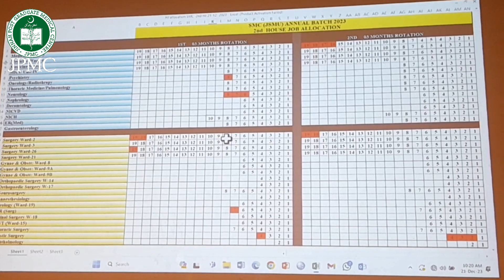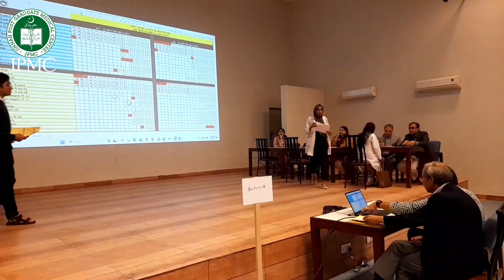Interviews for 2nd house job (SMC) on 21-12-2023 at najmuddin auditoriums JPMC Karachi